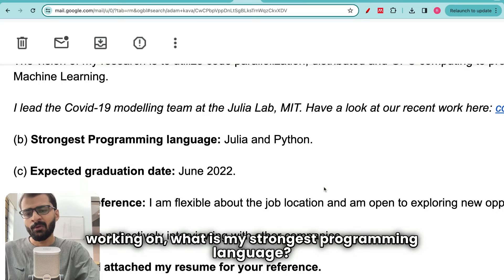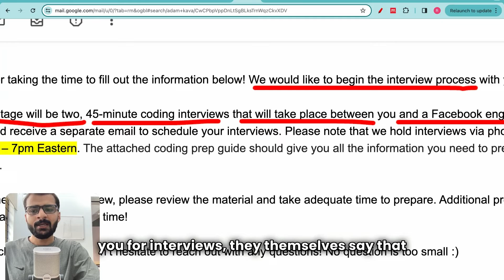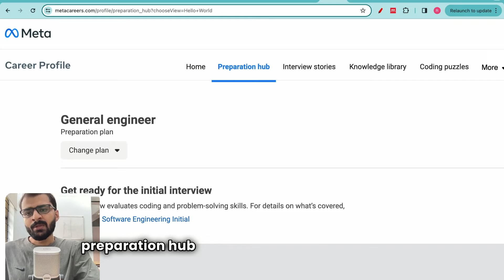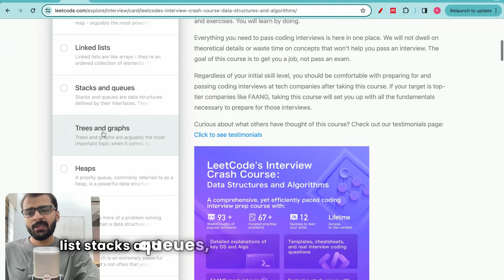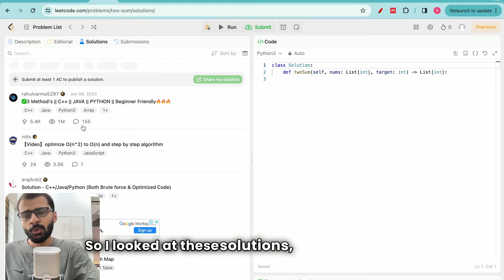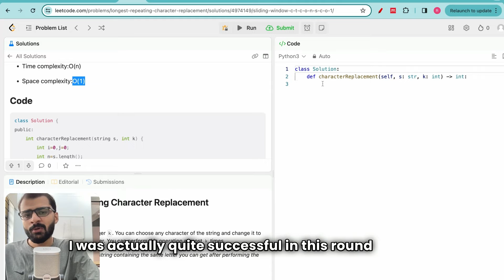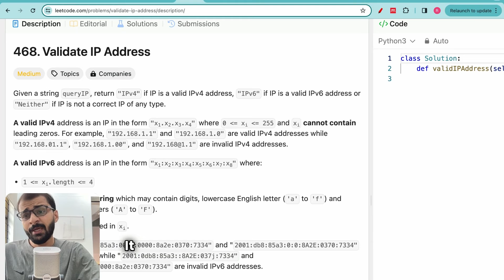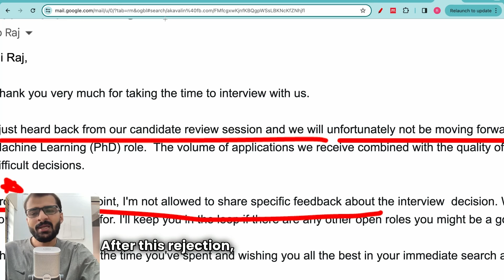My Meta Interview Experience as a Mechanical Engineer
In this video, Dr. Raj Dandekar shares his experiences regarding his Meta Interview Experience for the Machine Learning: Software Development Engineer (SDE) role.

Whatever field you belong to, you can master and ace coding interviews with enough practice!

0:00 Introduction
1:17 Recruiter message
8:00 My Leetcode practice
12:04 First round
13:14 Second round
14:02 Third round
15:25 Final result
16:43 Conclusion and motivation!

🎓 Dr. Raj Dandekar (MIT PhD, IIT Madras department topper)

🎓 Dr. Rajat Dandekar (Purdue PhD, IIT Madras department gold medalist)

🎓 Dr. Sreedath Panat (MIT PhD, IIT Madras department gold medalist)